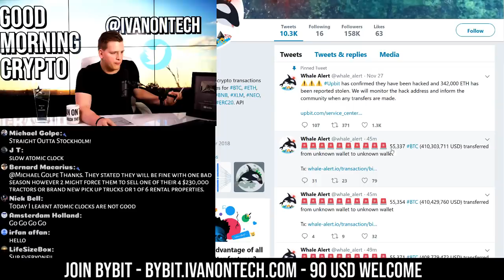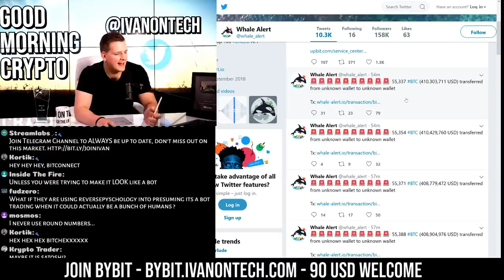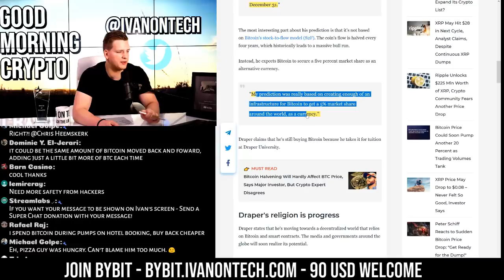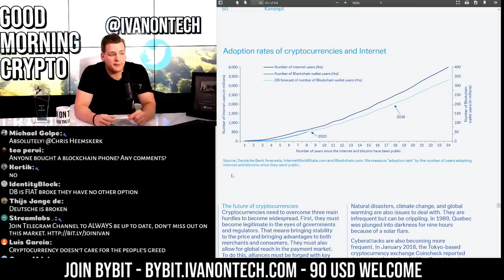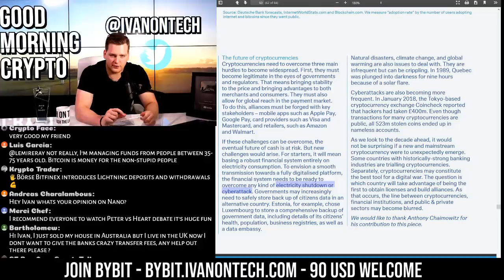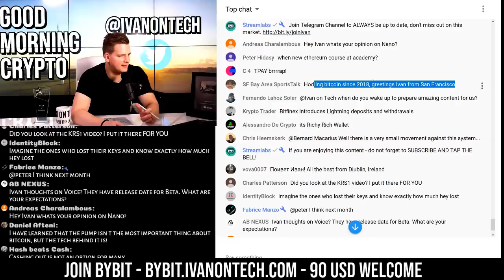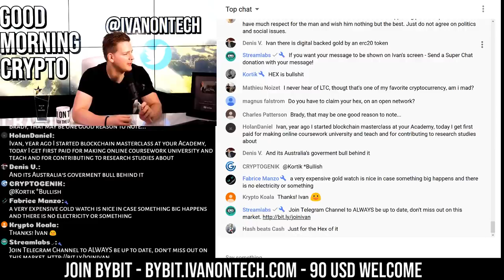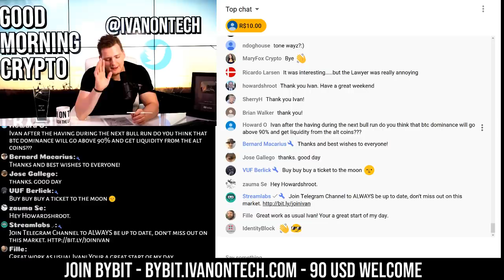1 MILLION BTC MOVED IN 30 MINUTES?! 🔴 Deutsche Bank: BITCOIN REPLACING FIAT 2030